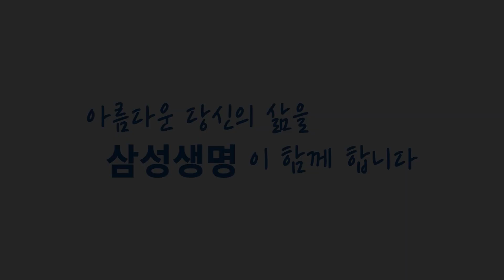[송승환의 원더풀라이프] 배우 고두심8화 (애마 부인이 나한테 들어왔었죠!)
이번 화는 배우 고두심님의 애마 부인 캐스팅 이야기,
영화 이야기들, 박봉숙 변호사 이야기, 이름에 얽힌 이야기,
청년들에게 전하는 메세지 등으로 꾸며졌습니다.